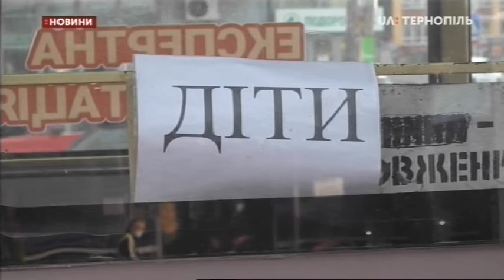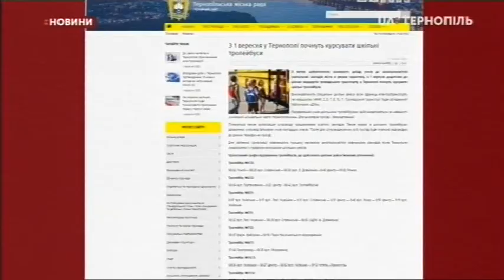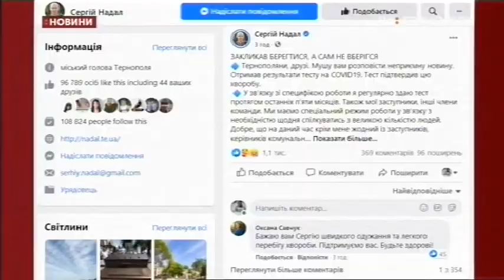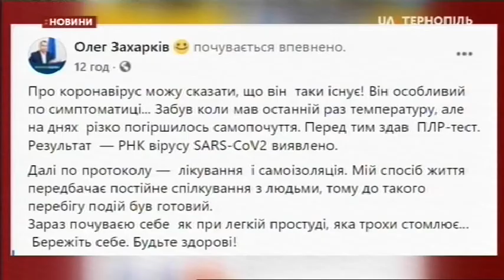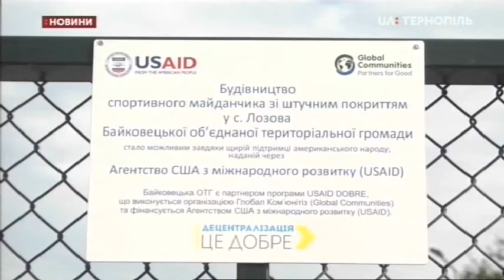01.09.2020. Новини. 20:30